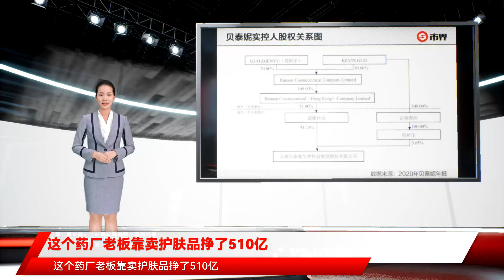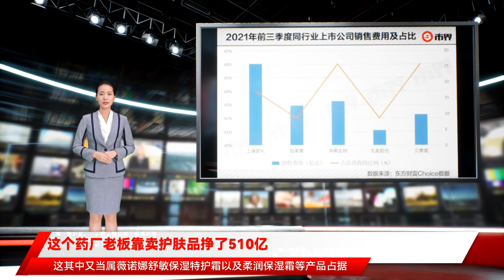这个药厂老板靠卖护肤品挣了510亿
双十一前，李佳琦在他策划的综艺《所有女生的offer》中，给薇诺娜的联合创始人董俊姿立下flag：“今年国货就是拼死一搏地往前冲，特护霜一定要冲X……冻干面膜一定要冲出来！”与完美日记、花西子等品牌与李佳琦深度绑定一样，薇诺娜也是李佳琦一手“捧红”的国货品牌，今年双十一仅预售金额就已经赶超2020年“双11”高达7亿元的总额，同时也接近薇诺娜母公司贝泰妮2020年总营收的三分之一。薇诺娜只用了短短几年不仅稳坐敏感肌护肤品赛道第一，还成为了资本市场的“香饽饽”。2021年3月，贝泰妮成功上市，成为“功效性护肤品第一股”，股价从发行价47.33元/股涨至11月18日的210元/股，涨幅达343%。近千亿的市值碾压同板块的日化龙头上海家化、丸美股份、逸仙电商以及珀莱雅等老品牌或新贵。而支撑起贝泰妮千亿市值的正是贡献了九成营收的薇诺娜品牌。高光背后，首先占领医生这一“私域”，再搭上李佳琦的“直播快车”，同时在各大社交平台铺天盖地般宣传，薇诺娜将一手营销玩得明明白白。01、占领医生“心智”背靠曾经云南第二大药企滇虹药业（已被拜耳收购）诞生的薇诺娜，从一开始就掌握了护肤品营销的“命门”。在国家明令禁止关于化妆品宣传禁用词中不得使用“药妆”、“医学护肤”等标识和宣传之前，薇诺娜一直都标榜自己是“中国本土药妆品牌”。药妆，顾名思义，是一种介于药品和化妆品之间的护肤品。但归根到底其实还是化妆品。与日本给予“药妆”官方名分不同的是，大多数国家都没有将“药妆”单独作为一类品类写入相关法规里，包括中国。像薇诺娜这类的“药妆”概念最早始于1998年，欧莱雅将旗下品牌《薇姿》定位为“只在药房销售”的化妆品即我们常说的“药妆”，欧莱雅不仅将这一概念带入中国，也成功地打开了国内市场。更早的时候火爆一时的日本电视剧《阿信》，捧红了国货皇后牌片仔癀珍珠膏，只因为片中女主乙羽信子的使用而出了名，让国内消费者口口相传的说法就是——日本游客过来都要去药店买的。如今在合规的要求下，薇诺娜也将自己定位改为“皮肤学级护肤品”以及“功效型护肤品”。实际上，国外功效性品牌大多都有医药研发背景为产品功效背书，薇诺娜也不例外。皮肤科专业医生的推荐，是薇诺娜玩转敏感肌护肤品领域的关键一步。这也与最初国外药妆巨头进入中国首先选择进药房不同，薇诺娜一开始选择进攻的就不是消费者（或患者）所处的“公域”，而是面向掌握话语权的皮肤科医生这一“私域流量”。对于大多数去医院挂号看诊的患者来说，医生的话就是“金科玉律”，在医生的“推荐”下，大部分的皮肤患者都会听从医生的建议，去购买医生推荐的护肤品。某三甲医院皮肤科医生告诉市界：“一般公立医院都有大药房和小药房，大药房就是大家可以刷医保买药，而小药房主要包括配镜中心、一些医疗器械或者护肤品，而护肤品是一个比较大的收入来源。”除了借助滇虹药业在医药渠道经营多年的良好关系，薇诺娜还通过推荐产品帮助医生在临床上参与研发、投入临床观察，医生获得学术文章后，自然而然帮助薇诺娜“背书”。根据天风证券研报，国内各地皮肤专家先后共产出薇诺娜相关的128篇学术论文，并参与制定了13份指导中国皮肤科临床的专家共识及诊疗指南。滇虹药业董事长、总经理郭振宇曾说过：“事实上，薇姿等外资医学护肤品牌在欧美，就是通过与皮肤科医生的协作，促使品牌发展起来的。而在中国市场，却一直缺少这样运作的本土品牌。”但是医生推荐的就一定好吗？某三甲医院皮肤科医生告诉市界：“药妆最初就是国外传进来的，现在大多数的功效性护肤品没有什么好坏之分，只是针对的需求不一样。”医生补充道，还是要用适合自己的。B站皮肤科up主“禹汐姐姐”告诉市界：“功效性护肤品并不一定就比普通化妆品更好，功效性护肤品所包含的成分会更加温和，不含有或者只含有一点防腐剂。就像雅漾的某一款面霜，只含有7种成分。成分少在一定程度上能够减少对皮肤的刺激。”02、营销专家再造网红产品要追溯薇诺娜的出身，就必须提到曾经打造出中国一款去头屑的网红品牌“康王”的滇虹药业。14年前，薇诺娜仅仅还只是滇虹药业众多项目中的一个不起眼也不盈利的小项目，彼时“康王”才是滇虹药业的“掌上明珠”。滇虹药业，是有着医药界“褚时健”之称的周家礽创办。1993年，60岁的周家礽从云南白药第一任总工程师位置上退休后，就联合了一批云南医药界退休的制药专家，开启了“二次创业”。第二年就诞生了滇虹药业的王牌产品“皮康王”（别名复方酮康唑软膏，具有抗过敏、消炎作用）。但是真正让滇虹药业从 “一座破庙、两位老人、三亩厂房、八个青工”的小作坊做成云南省第二大规模的药企，离不开郭振宇的加入。郭振宇正是滇虹药业创始人周家礽的女婿。在接手滇虹药业之前，他是一名典型的学者，1988年留学美国，15年间郭振宇在医学成像、超声学等多个领域拥有许多学术成果，甚至在生物医学信号领域提出的时频变换方法，在学术界也被称为“郭变换”。2003年，刚好处于“四十不惑”的郭振宇，放弃了“学者”身份，选择回国执掌滇虹药业。从学者成为企业家，郭振宇也顶着巨大压力。最初接手滇虹药业时，公司元老曾哀叹“看人走了眼”。但郭振宇却放下“豪言”：滇虹2003年的销售将做到2.6个亿，做不到我就卷铺盖走人。要知道，滇虹2002年的销售回款为1.9亿元，从1亿元到1.9亿元，滇虹花了5年时间。2003年上位之后，滇虹药业实施整合营销，当时郭振宇提出“将5个指头变成1个拳头”理论，把滇虹药业“康王洗剂”进行重点打造。从医药跨界到日化行业，郭振宇深谙：“一个企业只要有一个被广大消费者认同的品牌，则每个新产品的推出都可以借力于品牌，增加价值。”为此，郭振宇为滇虹药业制定了“一体两翼”的战略，即一体就是药品；两翼则是日化品与保健品。薇诺娜就诞生在这个背景之下。2011年，成为划分滇虹药业时期与贝泰妮时期的重要节点。为了筹划上市，这一年没有盈利的薇诺娜被单独拆分出去。根据贝泰妮2020年年报，郭振宇父子为公司实控人，二人均为加拿大籍，其子KEVIN GUO为加拿大和美国双重国籍。二人共持股贝泰妮57.28%的股份，身家近510亿元。从药企跨界做护肤品，滇虹药业并非是第一家。但是无疑就像掌握流量密码的李佳琦一样，郭振宇也深谙要走医用护肤品这条路，必须掌握“医院”这一流量。在《薇诺娜医学护肤品及其在临床中的应用》一书中提到，薇诺娜已在全国2400家医院使用。截至2020年末，帮助超过600万人次的患者改善肌肤。03、全方位“攻陷”消费者不论是从市场份额还是消费者口碑，薇诺娜都成功了，这背后离不开贝泰妮凶猛的营销。当初“康王”能够成为家喻户晓的洗剂品牌，确立“药物去屑”的龙头地位，背后也离不开强大的营销。比如当年邀请陈道明作为康王的代言人，再到2009年中央电视台黄金资源广告招标会，拿下在CCTV1天气预报后的黄金时间播出的广告位置；再通过与安徽、江苏、河南等十大卫视的媒体投放。康王成功在消费者心中树立了“品牌形象”。薇诺娜的成长与康王一脉相承。除了通过医生这一“意见领袖”背书其产品，在营销渠道上，薇诺娜可谓是“无孔不入”。当你步入小红书、公众号、微博、B站等社交领域，搜索“薇诺娜”的词条，你会看到各个平台上扑面而来的“种草”文章及视频。文章中不乏许多“三甲医院皮肤科专家推荐，属于药妆产品”等内容。（小红书网友截图）如果再听到李佳琦、薇娅等直播间上头的“推荐”。一整套流程下来，这种渗透式营销离攻陷“消费主力军”的心智也就不成问题了。铺天盖地的营销背后离不开资金的力量。从贝泰妮的销售费用就可见一斑。其销售费用从2017年的3.28亿元暴增至2020年的11.07亿元，三年翻了三倍。2021年前三季度贝泰妮的销售费用达9.78亿元。占比营收高达46.3%，可见其在营销投入上不遗余力。可以说，贝泰妮成功将薇诺娜打造成为了一款“网红”产品，但是创办9年以来的贝泰妮旗下并非只有薇诺娜一个品牌，招牌产品也并非仅有一个“舒敏保湿特护霜”。贝泰妮拥有的164个化妆品备案中，“美白”、“防晒”、“抗衰”“抗皱”等其他功效性品类贝泰妮皆有涉足。并且针对不同年龄、皮肤状态还设立了多个子品牌，包括“WINONA Baby”、“痘痘康”、“Beauty Answers”、“资润”等。但这些子品牌加起来的营收还不足1%，更受渠道商以及消费者认可的还是薇诺娜。这其中又当属薇诺娜舒敏保湿特护霜以及柔润保湿霜等产品占据绝对领先地位，根据招股书，仅面霜类产品在商业公司的渠道销售就占据五成以上，即使是线上自营渠道，占比也在30%左右。可见深耕薇诺娜多年的贝泰妮，“其他子品牌”并没有引发“购买风暴”，换句话说，消费者并不愿为其他品牌买单。欧莱雅的创始人欧仁·舒莱尔曾说：“研发是增长和成功的基石。”相较彩妆，能够在护肤品领域立足甚至拔得头筹，一定有自己的“看家本领”。那些历经百年的大品牌都有自己的独家专利，如欧莱雅的抗老成分“玻色因”、雅诗兰黛的二裂酵母（维持皮肤稳定）、SK-II的PITERA（学名半乳糖酵母样菌发酵产物过滤液）、资生堂 4-MSK（抑制黑色素生成）。在稳坐“功效性护肤品第一”的光鲜位置之下，却难掩贝泰妮研发投入的尴尬。2017年至2021年前三季度，贝泰妮研发费用从2891.75万元升至6848万元，平均增速在20%左右。但相比于营业收入增长，研发费用比例不升反降，从2017年的3.6%降至2021年三季度的3.2%，2020年一度低至2.3%。当前国货美妆还停留在“拼营销”的肉搏阶段，不论是龙头上海家化、珀莱雅，甚至是华熙生物，他们的销售费用占比都远超40%。而研发费用过亿的企业屈指可数。反观行业巨头欧莱雅2020年的研发费用高达10亿欧元，占总收入的3.3%。十年冲出一个“薇诺娜”并不容易。但面对同行的不断创新，贝泰妮想要保持不败之地，还需要源源不断创新的产品。正如李佳琦给贝泰妮联合创始人董俊姿洗脑的话术：“XX面膜一定要冲出来”。对于贝泰妮来说，需要在薇诺娜之后，冲出下一个“爆款”。薇诺娜等新消费品牌已经塑造了一个又一个神话。它们不惜重金搭上李佳琦、薇娅等超级网红主播的“快车”，并在抖音、快手、小红书等平台大量种草，迅速占领消费者心智，以超常规的速度崛起，但渠道收的大量促销费、坑位费、种草费等成本，最终还是会转嫁给消费者。正如许多火箭般成长起来的新消费品牌一样，薇诺娜也面临着许多成长的烦恼。11月18日，中消协发布2021“双11”消费维权舆情分析报告，“薇诺娜直播声称没货”成为典型案例。有网友吐槽：“一问就是货不足，咋的啊就你家双11仓库进小偷了？进入直播间一问就是让你退款退货，笑死了双11来刷销售量呢？”（除单独标注来源外，以上图片来自视觉中国）